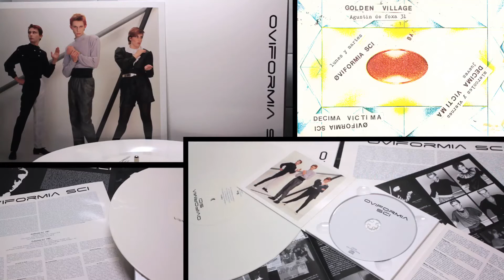OVIFORMIA SCI - Mao's Children (1981) [Audio]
Song taken from LOST-004 OVIFORMIA SCI "Hablamos De Nosotros" LP [White Colour Vinyl] [Numbered Limited Edition of 750 copies] / CD Digipak / Digital Album | On sale clicking

LYRICS:
Daily life in revolutionary China

Great leap forward
Mao's children
The west world's waiting
So open the wall
And do the great leap forward

So wake up and dance
Dance dance dance dance

Crackers in Krakow. Voulez vou
Discotheques in Moscow - Tanzen sie
Aquariums in Sahara – Non e possibile
Do you believe China will wake sometime

Young generations
Eyes of the world are watching
In a mix of fear and curiosity
I'll dedicate my life to you
Tell me what your dreams are made of

The say huge dragons
Cannot move easily
So build new structures
And guild new formulas
The rising Sun in watching